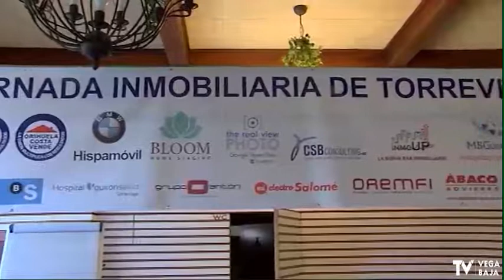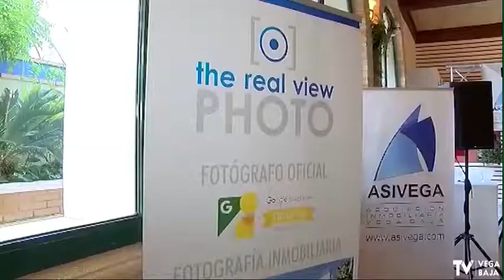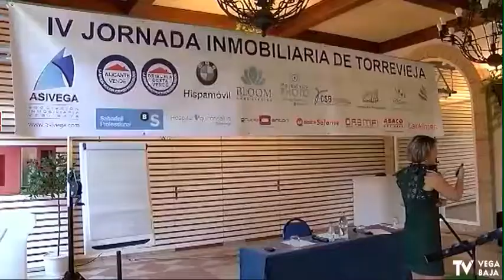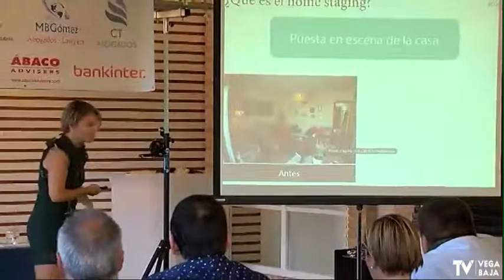The Vega Baja Real Estate Talk with Ulrich - Episode 11